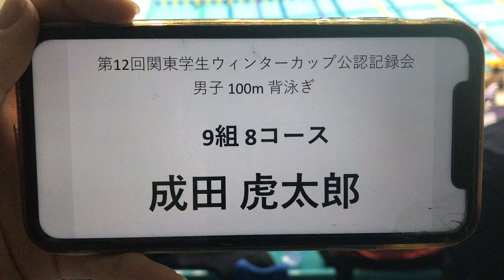ウィンターカップ 100m Ba 成田